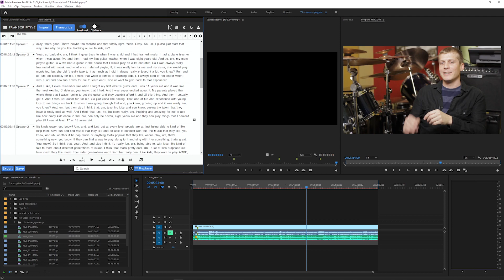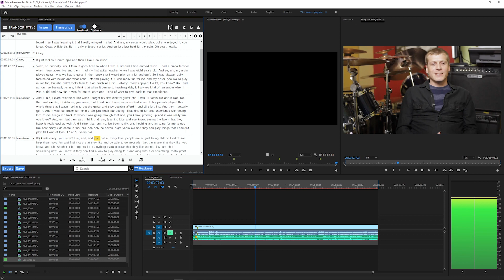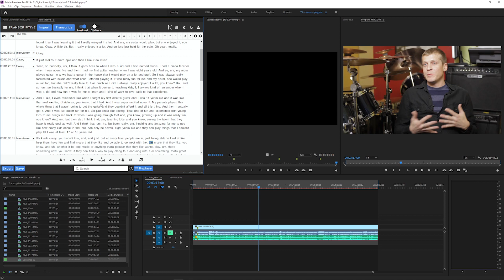Transcriptive 2.0: Editing Transcript Text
You can use Transcriptive to edit the text of your transcripts in Adobe Premiere. Transcriptive 2.0 has a more versatile and intuitive new text editor. Here's how it works.